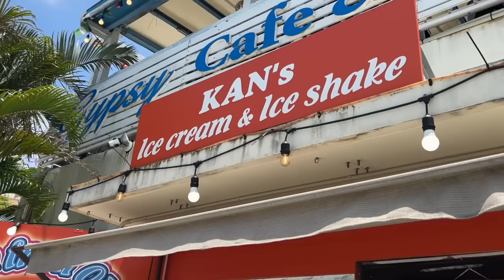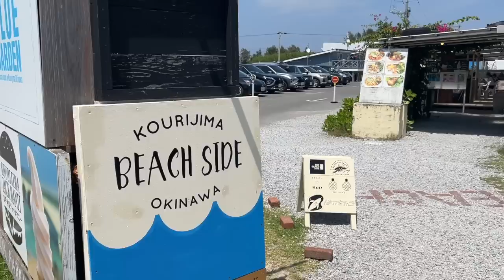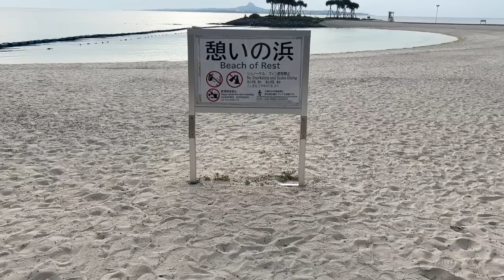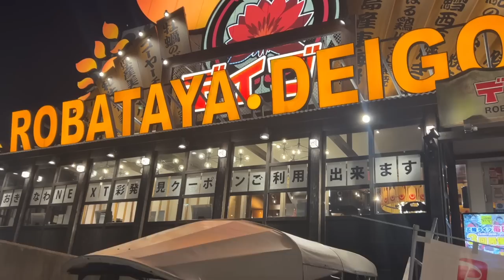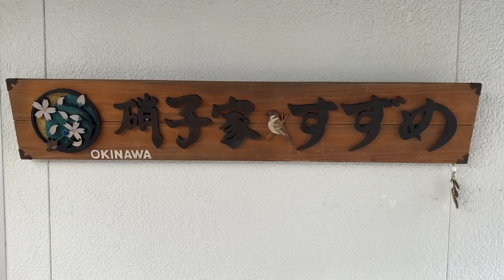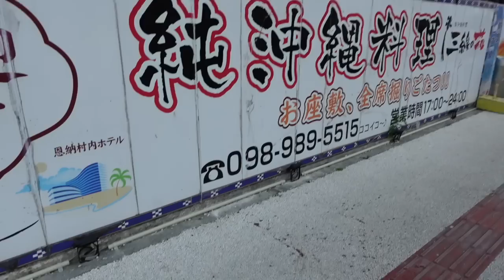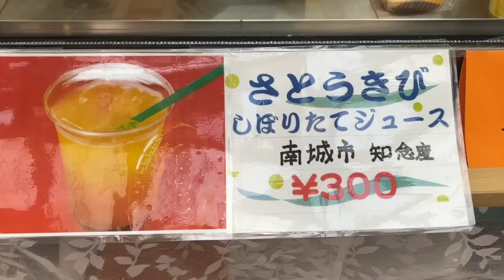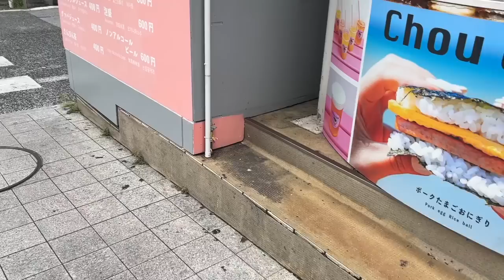【Vlog】2泊3日の沖縄旅行🌺過去１楽しかった！！！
mocaちゃんTimeのSNSをまとめたHP

アドレスにお願いします！！

しゃろう，DOVA-SYNDROME